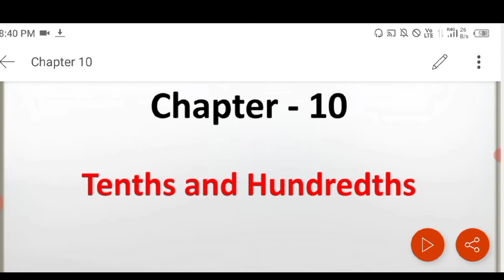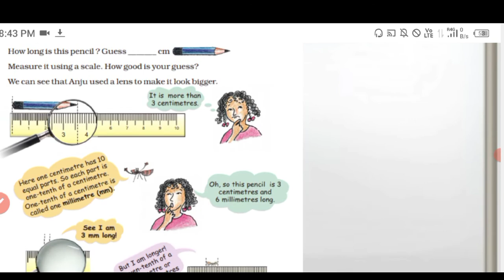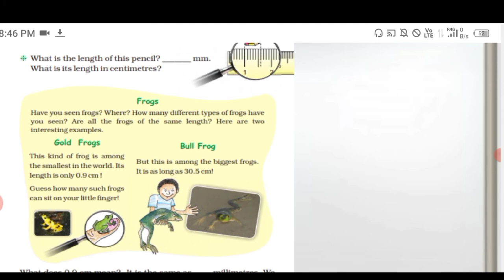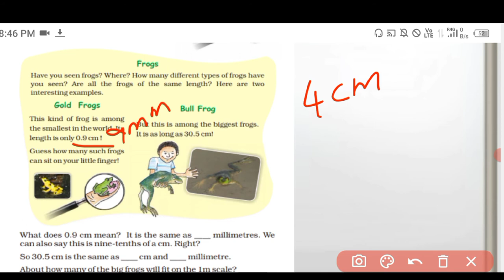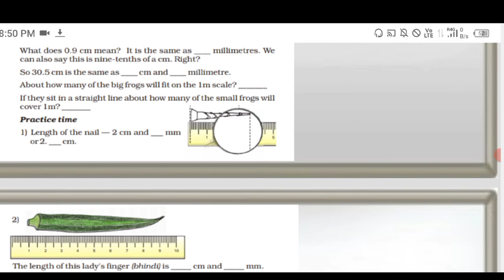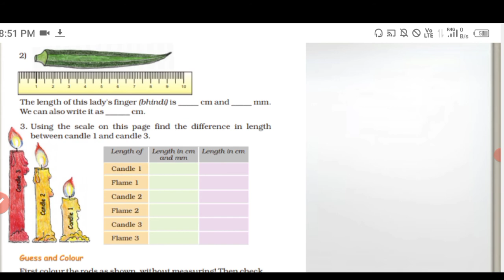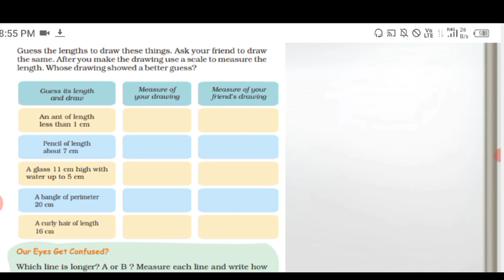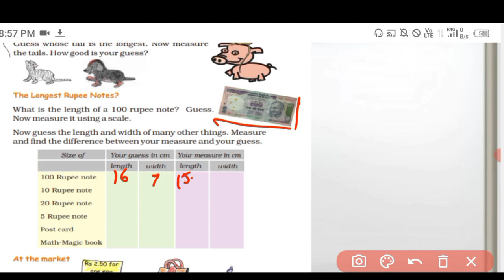Tenths and Hundredths| Ncert-CBSE Maths|Class 5 Chapter 10 Part-1|both Tamil and English Explanation